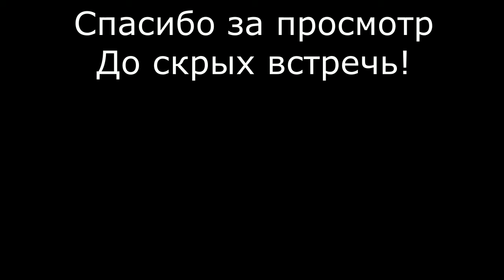Симс 4 сериал Дневник: №2 Новая семья Лоры с озвучкой на русском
Творение от Ангелюсика. Вторая серия сериала «Дневник» по мотивам игры The Sims 4. Первый день в школе, первые знакомые и возможно будущие друзья, новая семья и правильное отношение к жизни. Все это в сериале по игре Симс из дневника Лоры.
Творение  лучезарной Ангелины (вы ее знаете как Angelyusike 2015).  Идеи и Озвучка: Вероника и Софья, монтаж Ангелина.
Игра Sims 4 – это место, в котором возможно все: от создания собственного персонажа и семьи до выбора жизни героев. Почувствуй себя богом, управляй сам судьбами своего человека.
На правах бесплатной рекламы: вся ваша жизнь - цифры, а займутся бухгалтерским учетом в Нижнем Новгороде в компании